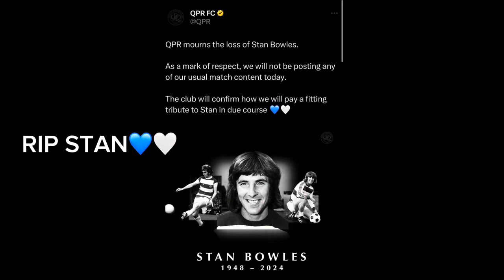QPR ARE OUT OF THE BOTTOM 3! QPR v Rotherham matchday vlog!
What a win! We’re out of the relegation zone for the first time since September and showed huge character to come back and win! COME ON YOU RSSSSS

RIP Stan Bowles